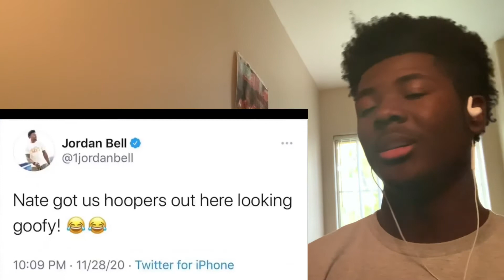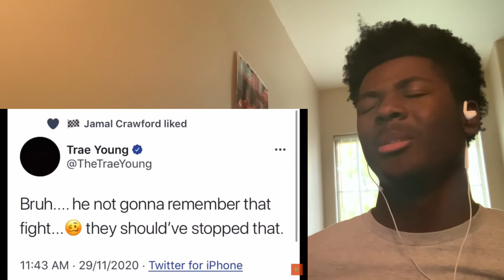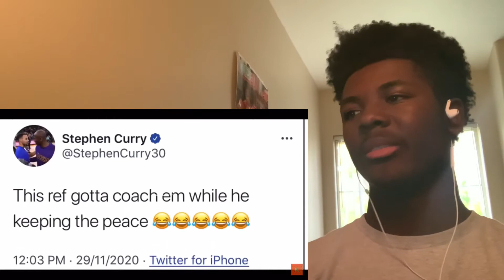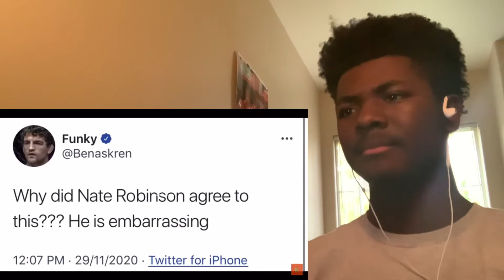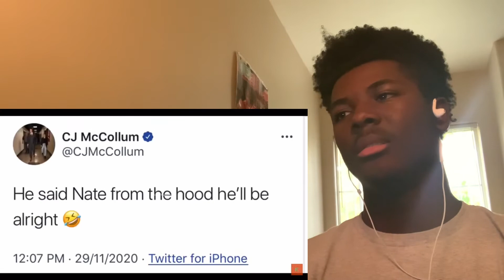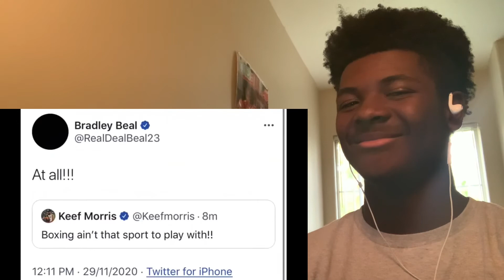Reacting to celebrity’s and there input on the Nate Robinson fight*THEY WERE ON HIS HEAD!!😂*